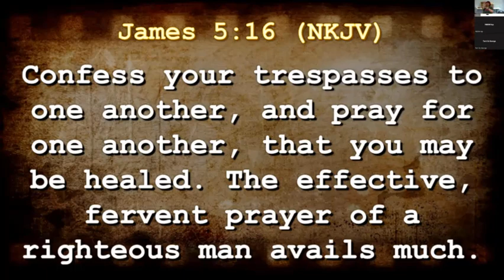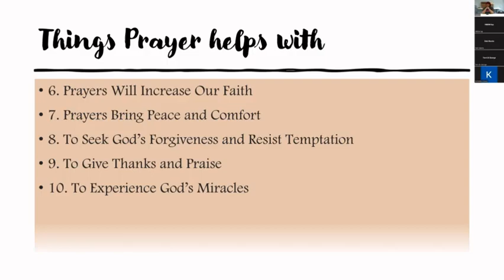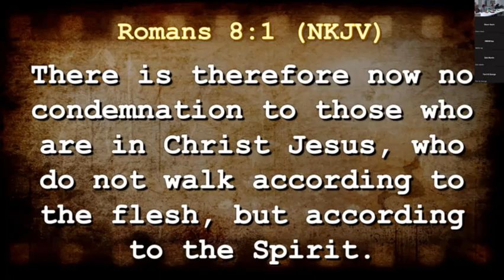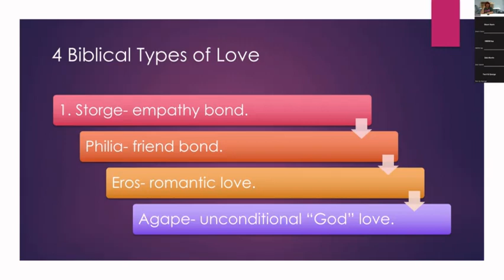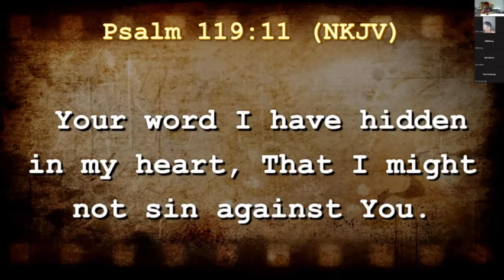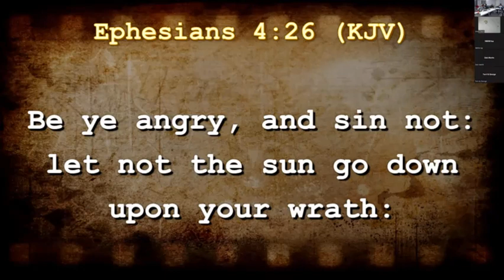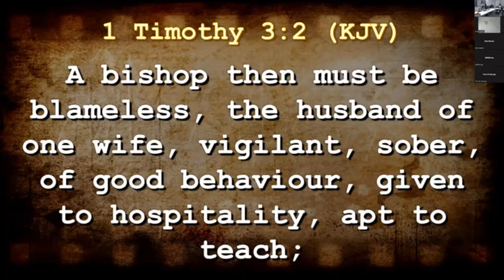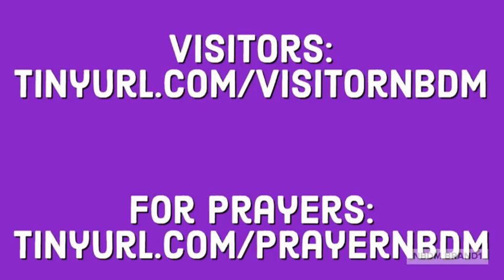Bible Study: April 20th, 2023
Mailing Address
530 NE 46 Ave

2023 Declaration: STEADFAST
2023 Scripture: Therefore, my beloved brethren, be steadfast, immovable, always abounding in the work of the Lord, knowing that your labor is not in vain in the Lord. (1 Corinthians 15:58)